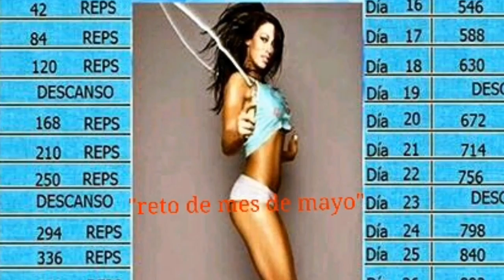DIA #6 Y DIA#7 RETO SALTOS DE CUERDA (250 saltos).